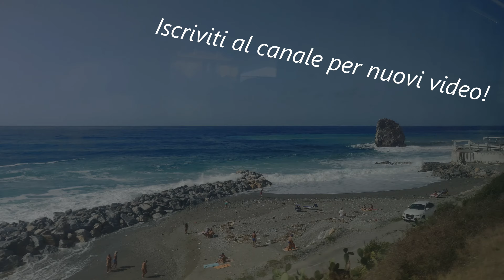Calabria cosa vedere, costa a volo di drone (parte 3) Ruderi di Cirella, Maratea, Cosenza, Tropea 4K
Parte terza del mio viaggio in Calabria.
Questa volta vedremo i ruderi di Cirella, Maratea con la sua costa e spiagge e alcune immagini da Tropea e Cosenza.